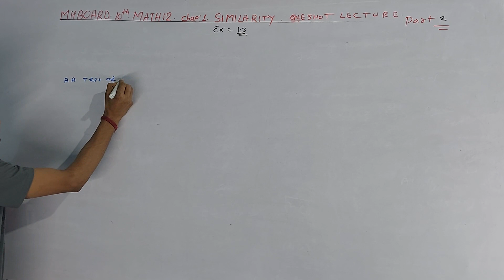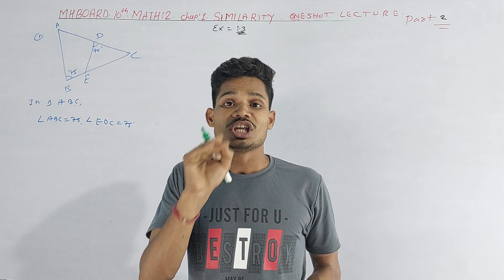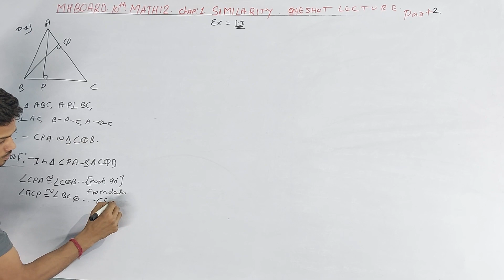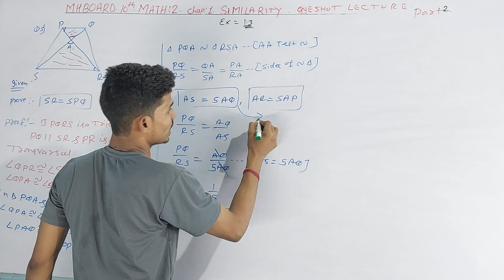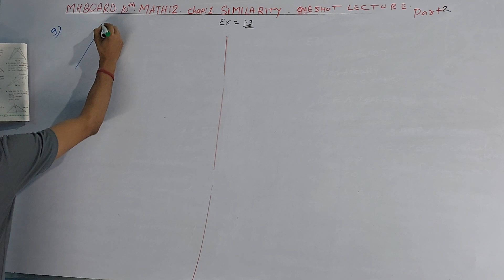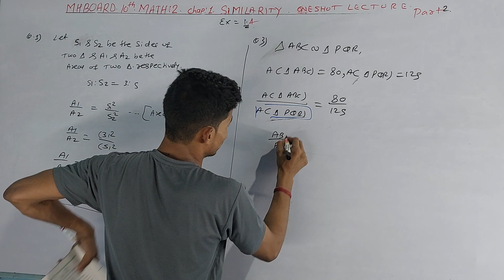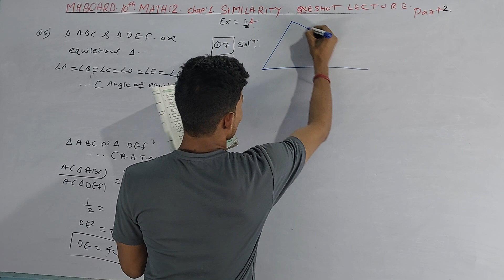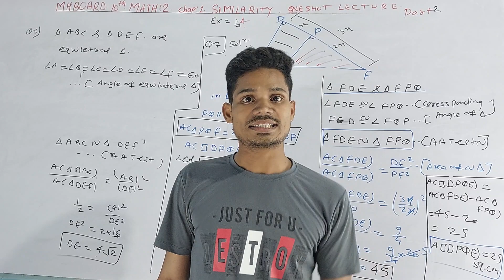Mhboard 10th maths 2 chap:1 similarity Part:1#ssc mathsarmyma similarity by ravi sir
Mhboard 10th maths 2 chap:1 similarity Part:1#ssc mathsarmyma similarity by ravi sir3